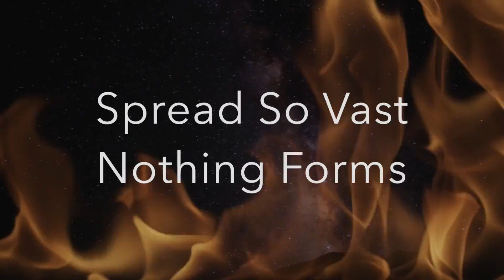Artach - Fire & Ice (Lyric Video)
Chronicles of a Black Winter, Out Now!